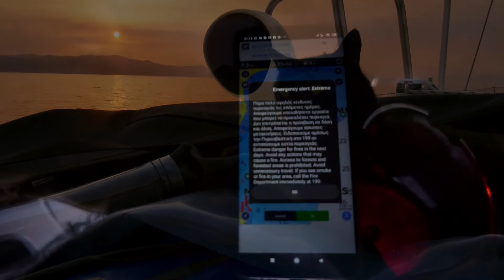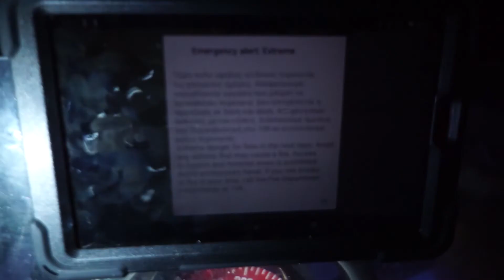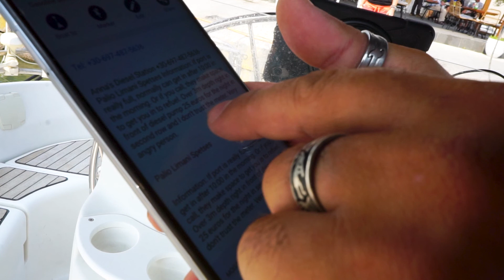FIRE & Nowhere to Anchor [Ep.18] Downside of Living on a Sailboat - Sailing Greece - Sailing SV CUBA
Jump on board SV CUBA as we leave Cape Maleas, where we had an amazing freediving experience at the Captain Ismail wreck and flew over the 3 million-year-old petrified forest.

This week we set off for our sail to Athens, Europe’s oldest capital. What started as a dream sail, just sailing downwind near the east coast of the Peloponnese will soon show the Downside of living on a sailboat. It turns into a situation of national alert leaving us to search for many hours to be able and keep the boat and ourselves safe.

As the weather keeps deteriorating with huge fire raging nearby it becomes more unpredictable, thick smoke makes navigation difficult. On a boat, you always have to consider the direction of the wind and its intensity to make sure the anchorage will be safe but with winds constantly changing, high winds and low visibility, we are left in a difficult situation.

The entire country is facing a national emergency.

After all, however, we manage to find a somewhat safe spot and get to stock up on essential boat supplies. But not without being squeezed for too much cash and left hanging halfway.

With new sailing provisions in the hull, we lift anchor and finally get to sail to Athens. Though Shyah panicked as she tried to sail through her first shipping lane getting dangerously close to other ships, we made it, nonetheless.

Finally, we arrive at the energetic metropolitan of Athens and everything just seems to move at lightning speed. Sailing the world is very slow and sometimes all you hear are the wind and the sea for many days. We have been sailing in the Mediterranean now for several months and the sailing lifestyle seems to catch up with us, the quiet and slow movements are such a contrast to the fast-moving life of the city. We are just so excited to finally visit this amazing city and see the Acropolis with our own eyes.
Come along and sail with us.

We are Enrique (Kiki) from Cuba and Sarah (Salsa) from Germany, a sailing couple. We are living on a boat, our tiny house, creating a travel vlog as we sail around the world. We have almost zero sailing experience, but are determined to circumnavigate & share our adventures with you.

We are by no means film makers or video editors so please let us know what you think about our videos, what you like to see more of - or less ;-)

Sailing life can be a real challenge and a bit scary at times (especially when your home dangles from an iron thread just 10 mm thick). What is to come? We don't know but day by day we are learning how to live more sustainable, living off grid, more connected to nature, so we can share our adventures with you. Come storm or good weather.

Sunny saludos from SV CUBA